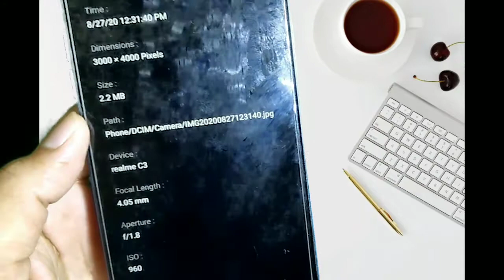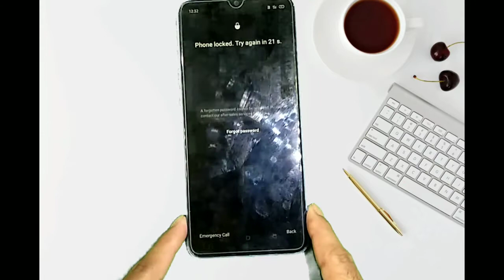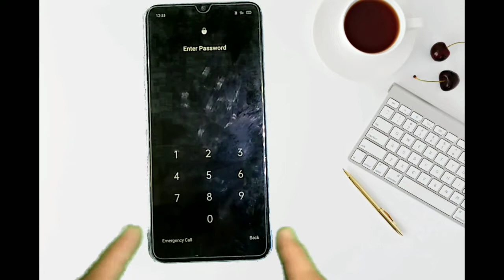Realme C3 Password Unlock Kase karte Hain